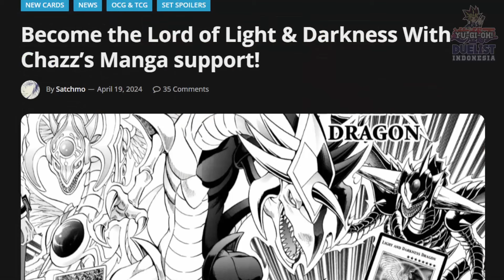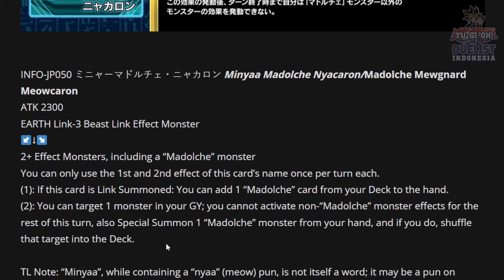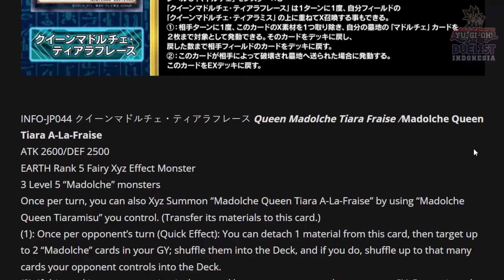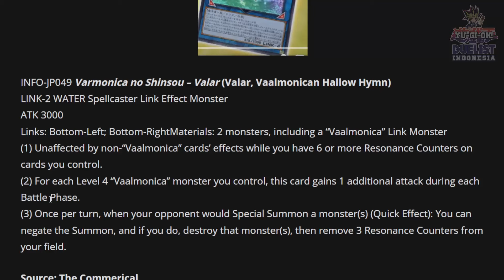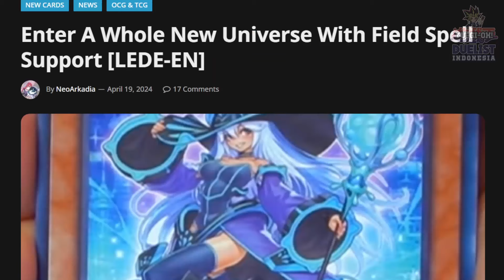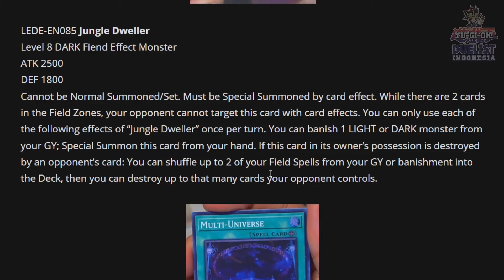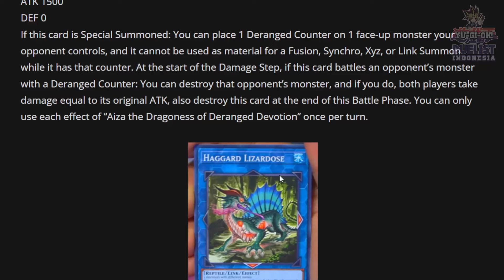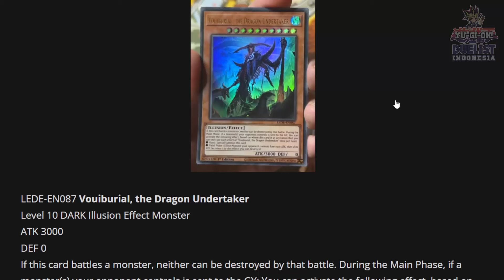MADOLCHE DIKASIH SUPPORT MANTAP! PLUS UPDATE KARTU TCG EXCLUSIVE